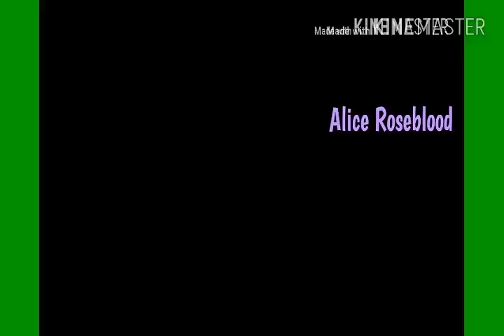Don't come back here part 3 and 4 [NO MUSIC VERSE]